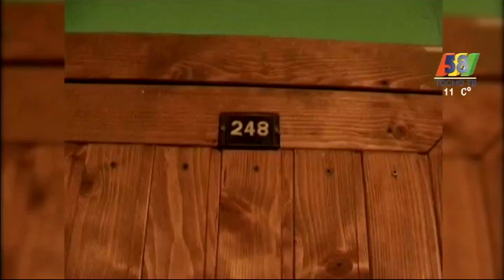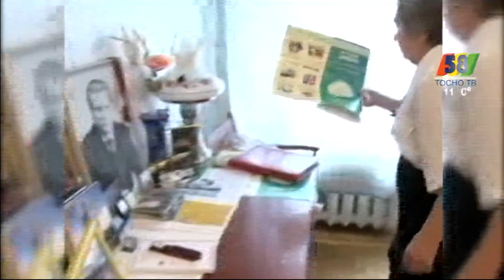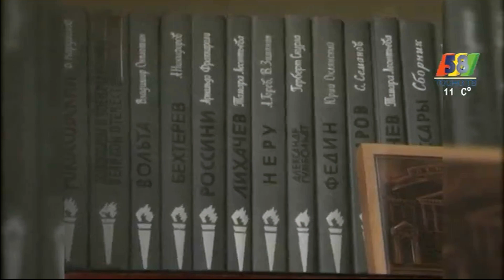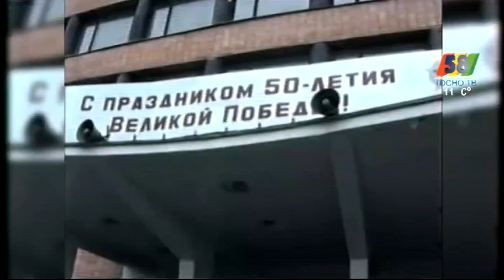Эфир телеканалаа Тосно ТВ, Ленинградска обл. 17.05.2020